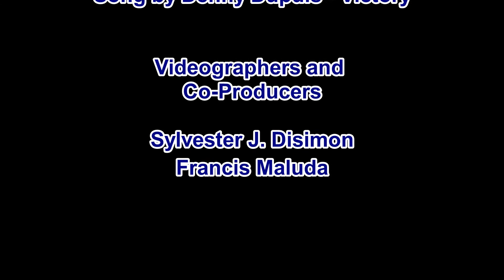Majlis Menandatangani Perjanjian Kerjasama Politik PCS dan Anak Negeri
Signing of a Political Pact between Parti Cinta Sabah (PCS) and Parti Kerjasama Anak Negeri (Anak Negeri).